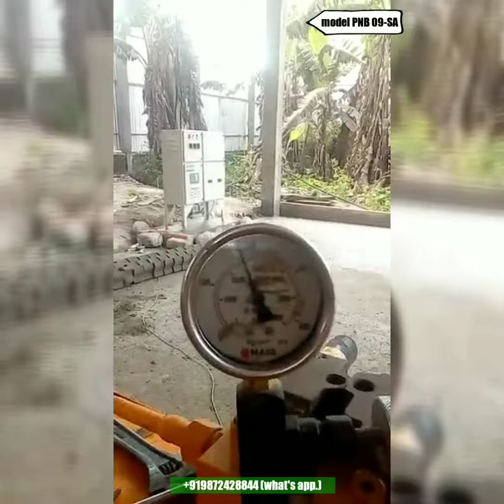Low price paver block machine Assam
Paver block machine supplier in assam
 Best Regards
Gautam aggarwal
A.g. founders & engineers.
Out side ohri gate , near basant avenue phase ll, batala  143505 ( punjab)india
district - gurdaspur
we also supply plastic bricks pallets to
Jaipur Jodhpur Udaipur
Jaisalmer Pushkar Shekhawati Bundi Bharatpur Ajmer Mount Abu Alwar Bikaner Chittorgarh Khimsar KotaMandawa Samode SariskaBanswara Baran Dungarpur Ganganagar Hanumangarh Jhalawar Rohet Sawai Madhopur Ghanerao hanumangarh, jalandher , ludhiana , chandigarh, gujarat, punjab ,Rajasthan
Odalguri Municipality board Bhergaon Bhergaon Tangla Municipality board Karimganj Karimganj Karimganj Karimganj Karimganj Municipality board BadarpurTown committee Cachar Silchar Silchar Silchar SilcharMunicipality board Lakhipur Lakhipur LakhipurTown committee Kamrup Amingaon Rangia Rangia Rangia Municipality board Amingaon Amingaon Palashbari Municipality boardKamrup MetroGuwahati Guwahati Guwahati Guwahati Municipality corporation North Guwahati Town committee Karbi Anglong Diphu DiphuDiphu Diphu Town committeeDokmokaTown committee Howraghat Town committee Bokajan Bokajan Bokajan Town committee Hamren Hamren Hamren Town committee Donkamokam Town committee Kokrajhar Kokrajhar Kokrajhar KokrajharKokrajhar Municipality board Gossaigaon Gossaigaon GossaigaonTown committee Golaghat Golaghat GolaghatGolaghatGolaghat Municipality board Dergaon Town committee Bokakhat Bokakhat Bokakhat Town committee Dansiri Sarupathar SarupatharTown committee Borpathar Town committee Goalpara Goalpara GoalparaGoalparaGoalparaMunicipality board LakhipurTown committee ChirangBasugaon Basugaon Basugaon BasugaonTown Bijni BijniBijniTown committeeDibrugarh Dibrugarh Dibrugarh Dibrugarh  Dibrugarh Municipality boardNaharkatiaTown committee ChabuaTown committee Dima Hasao(Formerly North Cachar Hills)Haflong Haflong HaflongHaflongTown committee UmrangsuTown committee MahurTown Committeeman Ingraining Maintain committee Tinsukia TinsukiaTinsukiaTinsukia TinsukiaMunicipality board Digboi Municipality MargheritaTown committee DoomdoomaTown committee Makum Town committee Sadiya Chapakhowa DarrangMangaldoi MangaldoiMangaldoi Mangaldoi Municipality board Kharupetia Town committee Namkhola Duni committeeSapatgramTown committeeBilasipara Bilasipara BilasiparaTown committeeChaparTown committeeSouth Salmara HatsingimariDhemaji Dhemaji DhemajiDhemajiDhemajiTown committeeSilapatharTown committeeJonaiJonai Nagaon Nagaon NagaonNagaonNagaonMunicipality boardKampurTown committeeRohaTown committee Doboka Town committee HojaiHojai Hojai Municipality boardLumdingMunicipality boardLankaMunicipality board Kaliabor Hatbor Nalbari NalbariNalbariNalbariNalbariMunicipality board Tihu Town committee BongaigaonBongaigaonb Bongaigaon BongaigaonBongaigaonMunicipality boardNorth SalmariAbhayapuri AbhayapuriTown committee BarpetaBarpeta BarpetaBarpetaBarpetaMunicipality boardBarpeta RoadMunicipality boardHowliTown committeeSarthebariTown committee Bajali PathsalaPathsalaTown committeeSarbhogTown committeeBaksa Musalpur Musalpur Musalpur SalbariSalbari Tamulpur TmulpurMoigaonMorigaonMorigaonMorigaon Morigaon Municipality board Jorhat Municipality boardMarianiTown committeeTeokTeokTeokTown committee Majuli GarmurhTitabor Titabor L North Lakhimpur North LakhimpurNorth Lakhimpur Municipality board Bihpuria Town committeeDhakuakhonaDhakuakhonaSivasagarSivasagarSivasagarSivasagarSivasagarMunicipality board Amguri Town committeeSimaluguriTown committee CharaideoSonari Sonari Municipality boardMoranhatTown committeeNazira Nazira Nazira Municipality board sonitpur Tezpur TezpurTezpurTezpur Municipality board RangaparaTown committee Dhekiajuli Municipal BoardGohpur Gohpur Gohpur Town Committee Biswnath Biswanath Chariali Biswanath Chariali Municipality board Gohpur hailakandi assam